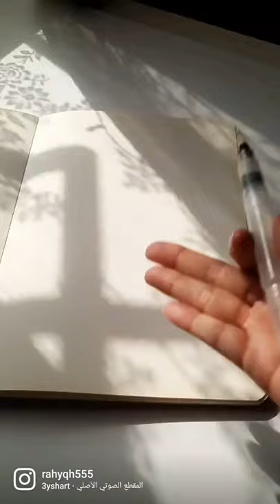مره كنت برسم ورسمت